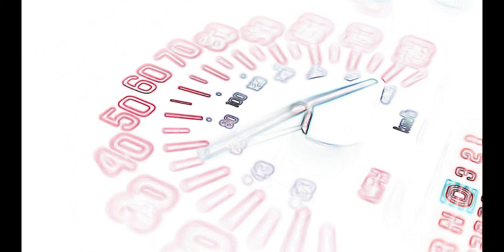Flexed Up- Beretta Beatz (Heart Throb edit)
Flexed Up by Beretta Beats, Video editing by Heart Throb.